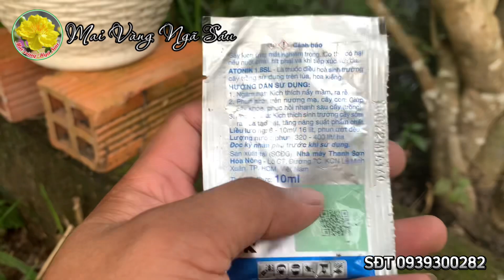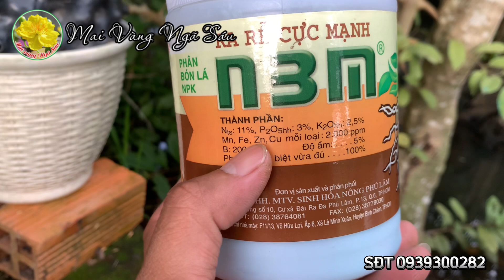Tưới phân thuốc gì giúp cây mai phôi sống và phát triển tốt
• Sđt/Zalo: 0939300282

• NGÂN HÀNG BIDV:
- STK: MVNS9999